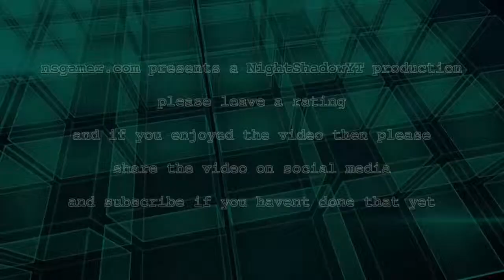Lets Play Borderlands: The Pre-Sequel #7 - going into concordia